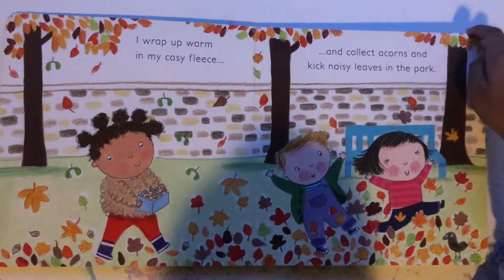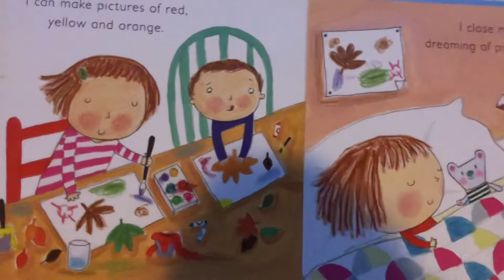#205 Autumn by Ailie Busby Read Aloud by Riley Fernando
Autumn
Originally published: 15 June 2015
Illustrator: Ailie Busby